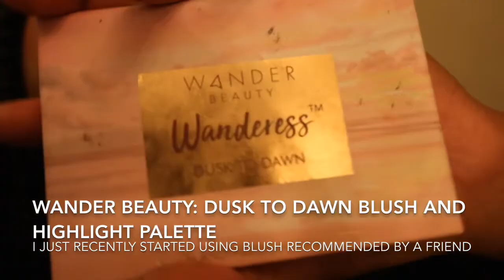subtle beat makeup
yoooo! I’ve been gone for a long time, we love a flakey hoe ;( anyways here’s a trash ass makeup tutorial to makeup GET IT ? for lost time.

socials:
Fun facts:

Age: 18!
I can eat 5 whole pickles in one sitting